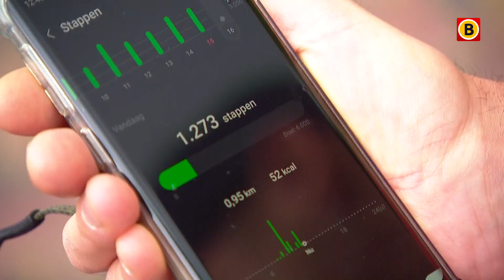We sporten veel te weinig, dit kun jij doen om meer te bewegen | Omroep Brabant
We sporten veel te weinig. Vaak is tijd het excuus (of smoes), maar het hoeft helemaal niet moeilijk te zijn. Met een paar simpele tips kun je al meer bewegen. Al het Brabantse nieuws volgen?